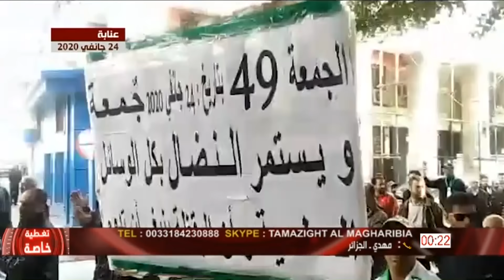Vendredi 49: Le peuple continue sa révolution !